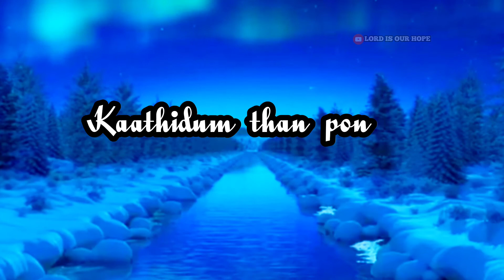Amma than kunjiney / tpm whatsapp status / the pentecostal mission / LORD IS OUR HOPE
Amma than kunjiney / tpm whatsapp status / the pentecostal mission
Amma than kunjiney marannonagilum aasvasipichidum aagula velayil thaan kanneer thudaikkumen paaram sumanthidum kaathidum than pon thiru maarvathil.